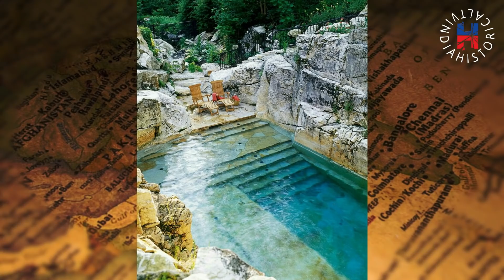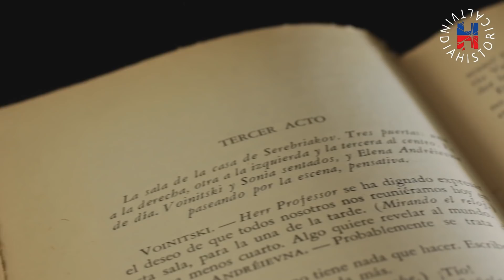पुराने जमाने में राजा-महाराजा एक से ज्यादा शादियां क्यों करते थे?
The Mughal empire is conventionally said to have been founded in 1526 by Babur, a warrior chieftain from what today is Uzbekistan, who employed aid from the neighboring Safavid and Ottoman empires, to defeat the Sultan of Delhi, Ibrahim Lodhi, in the First Battle of Panipat, and to sweep down the plains of Upper India. The Mughal imperial structure, however, is sometimes dated to 1600, to the rule of Babur's grandson, Akbar. This imperial structure lasted until 1720, until shortly after the death of the last major emperor, Aurangzeb, during whose reign the empire also achieved its maximum geographical extent. Reduced subsequently, especially during the East India Company rule in India, to the region in and around Old Delhi, the empire was formally dissolved by the British Raj after the Indian Rebellion of 1857.

written, Edited & Voice by:
Akshit Bohara

Source - Internet

Powered by:
INDIAN FACTSPERT